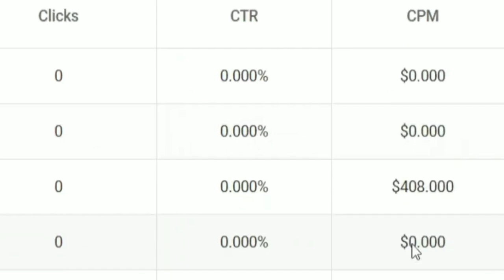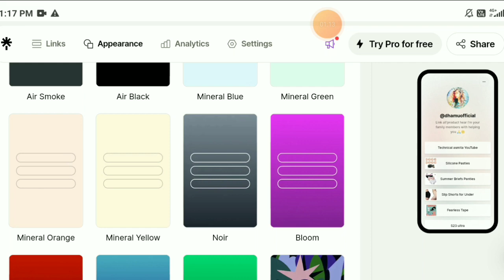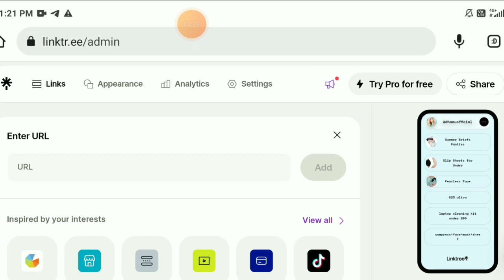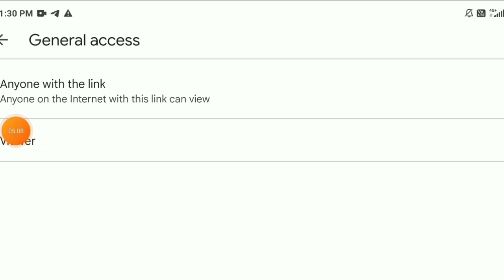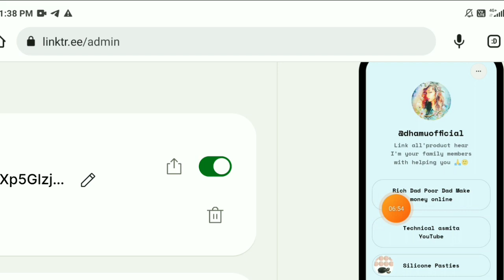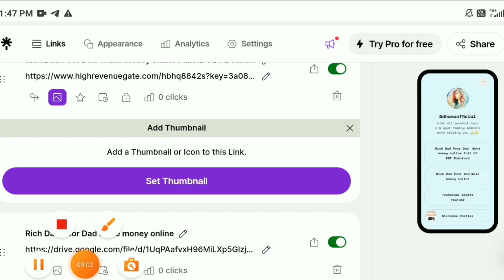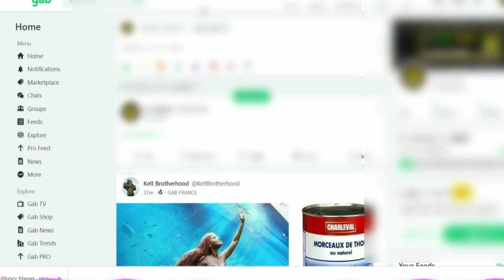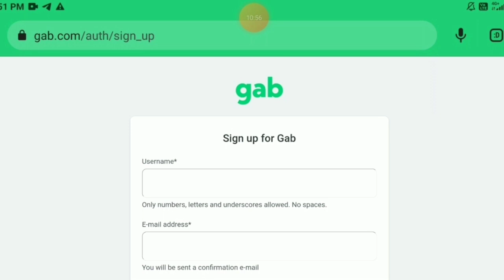Adsterra Earning Tricks 2023 | $408 CPM on Adsterra | Free Traffic Method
In this video, we'll reveal the top Adsterra high CPM tricks for 2023, helping you maximize your earnings. If you're looking for effective Adsterra earning tricks and want to boost your CPM rates, you're in the right place!

Adsterra Secret Earning Trick | Adsterra Unlimited Traffic Method Earn $300+ Every Month With Proof

Adsterra paid course is free now || Adstetta earning tricks ||Unlimited clicks

Adsterra Secret Loading Earning Trick | Adsterra Unlimited Earning Tricks Earn $300/Month with proof

adsterra
adsterra cpm
adsterra earning
adsterra loading
adsterra loading 2023 4
adsterra earning full trick 2023
adsterra earning tricks 2023 5
adsterra earning trick pakistan
adsterra earning full trick
Tricky Yar
make money online 2023
adsterra
adsterra earning
adsterra arbitrage
adsterra
adsterra cpm
adsterra earning
adsterra loading
adsterra payment time
adsterra pay per click
adsterra login
adsterra login
adsterra payment time
no changes during payment period sorry adsterra
aeon credit card payment method
what is payment method adyen
what is payment method
payments methods
adsterra login
adsterra payment methods
adsterra minimum payout
adsterra registration
how much does adsterra pay per click
adsterra revenue calculator
payment proof meaning
dokan payment methods
how to write a proof of payment

With our proven methods, you'll discover how to optimize your Adsterra campaigns and increase your revenue. We'll cover Adsterra earning tricks that are proven to work, ensuring you stay ahead of the competition.

In this video, we dive into Adsterra's high CPM trick and share valuable insights on how to leverage it to your advantage. We'll show you how to implement effective strategies that drive free traffic to your campaigns, resulting in higher earnings and increased conversion rates.

Additionally, we'll provide a step-by-step guide on Adsterra's direct link earning technique, demonstrating how you can generate income by utilizing this powerful feature. Our video is packed with actionable tips and tricks to help you achieve outstanding results.

To back up our claims, we'll showcase Adsterra earning proof, revealing real-life results achieved through these strategies. Witness the potential of Adsterra firsthand and gain the confidence to implement these tricks to earn more in 2023.

Don't miss out on this opportunity to learn from industry experts. By the end of this video, you'll have a complete understanding of Adsterra's earning tricks and the necessary tools to take your earnings to new heights.

Subscribe to our channel for more valuable content like this, and hit the notification bell to stay updated with the latest tips, tricks, and trends in the world of online advertising. Start implementing these Adsterra earning tricks today and unlock your full earning potential